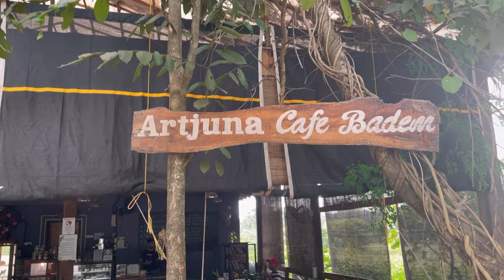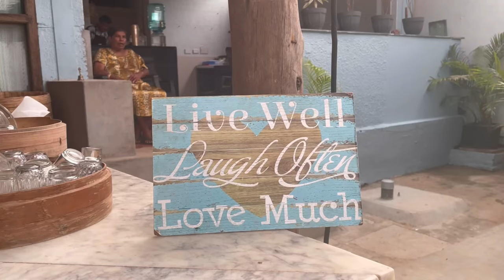DESSERTS & SUNSETS in GOA🍸